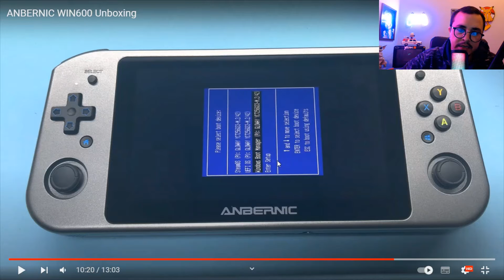PRIMEIRO UNBOXING DO ANBERNIC WIN 600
Win 600 é o novo portatil da Anbernic com Windows 10 + OS Steam, um portatil que vem para bater com outros portateis mais "parrudos que contam com o sistema Windows da Microsoft..